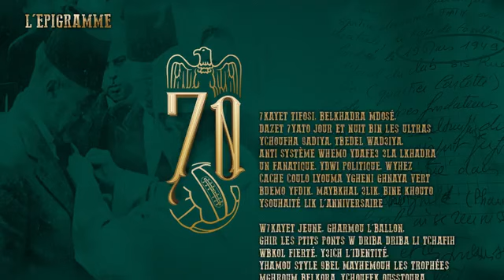La Voce Della Magana I L 'EPIGRAMME